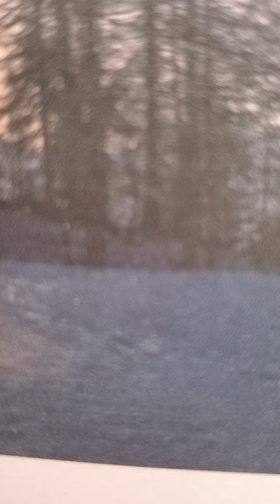scriptures on being diligent luke 19:1-10 kjv